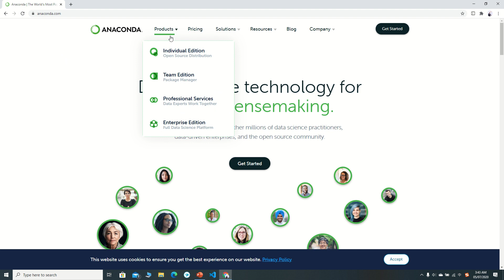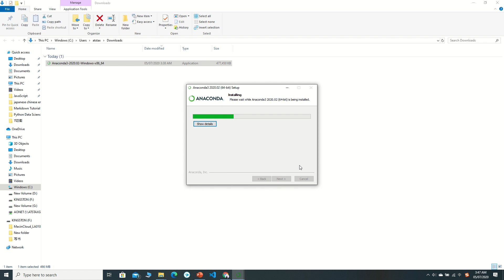How to download and Install Anaconda in Windows 10 Python Data Science and AI Machine Learning 2